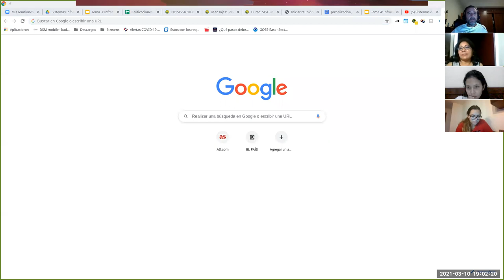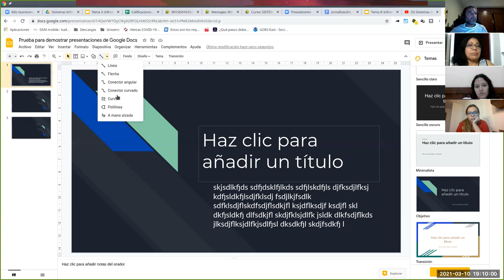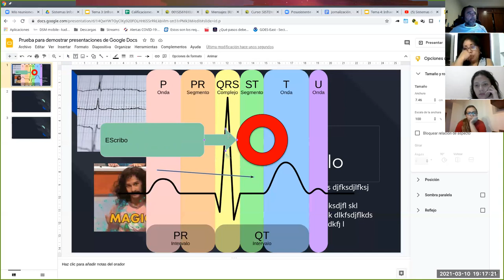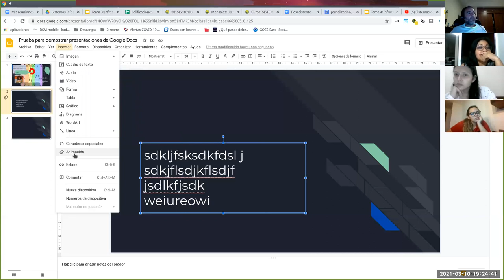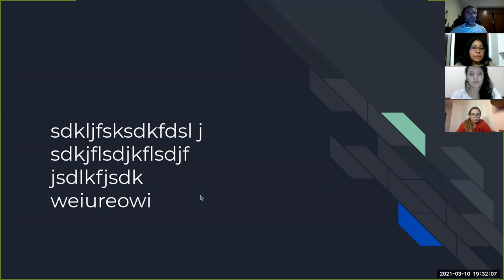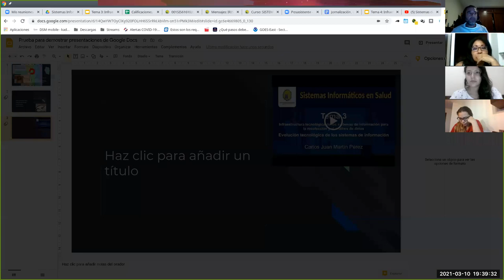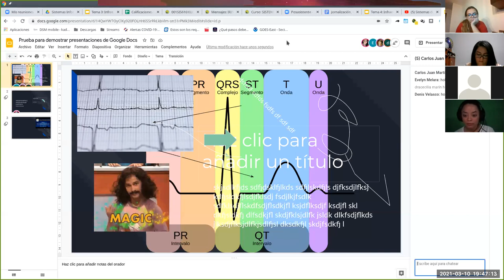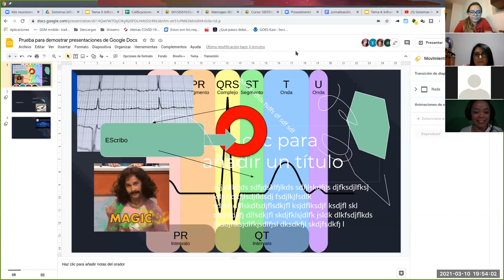Sistemas de Información en Salud - Presentaciones con Google Docs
Guía de uso de Presentaciones con Google Docs. Docente: Carlos Juan Martín Pérez.